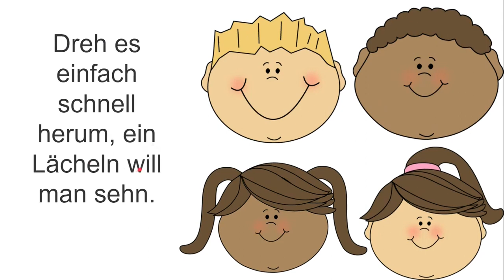Lächelt: Kinderliedbuch # 127 (Mit Liedtext)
Follow the bouncing ball to sing the song Smiles.
Special Notice: We are now making these songs in Spanish, take a look at these songs on this